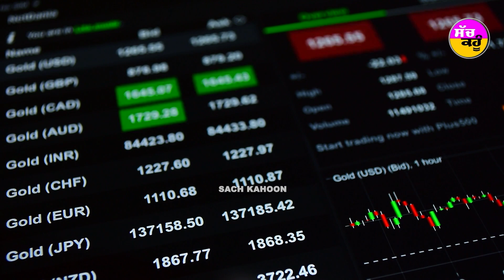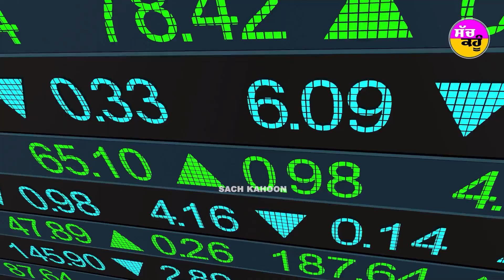Gold Rate Today: ਜੇਕਰ ਤੁਸੀਂ ਵੀ ਖਰੀਦ ਰਹੇ ਹੋ Gold | ਤਾਂ ਜ਼ਰੂਰ ਵੇਖ ਇਹ ਖਬਰ | Gold Price Hike Today